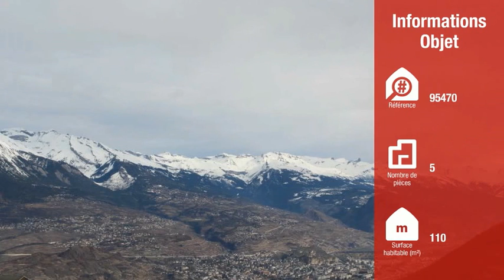À vendre - Maison 5 pièces Basse-Nendaz-VS, CHF 550'000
Cette maison, rénovée avec goût et entretenue avec soin, offre d'agréable volumes et ne nécessite aucuns travaux.
Elle possède aux combles une charmante petite mezzanine ainsi qu'une chambre/bureau.
Le rez supérieur est quand à lui composé d'un hall d'entrée donnant, d'un côté, sur la cuisine/salle à manger, entièrement équipée, avec un accès sur la magnifique terrasse et, de l'autre, le salon avec sa cheminée, sans oublier un WC visiteur.
Au rez inférieur se trouvent les 3 chambres à coucher, la salle de bain avec un accès direct sur la pelouse ainsi qu'une cave et un petit réduit sous l'escalier.
Un second réduit est situé à l'extérieur, sous la terrasse.
Deux places de parc sont à disposition ainsi qu'un garage pour un véhicule.

Une réelle opportunité à saisir sans plus attendre !